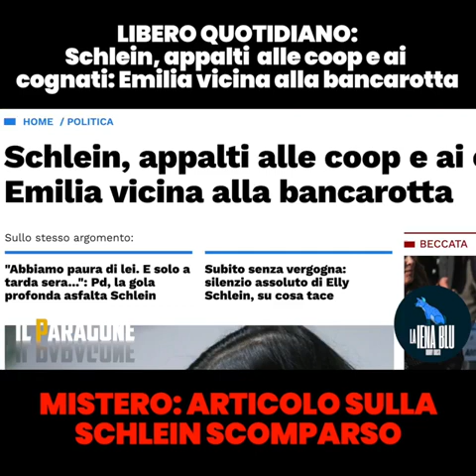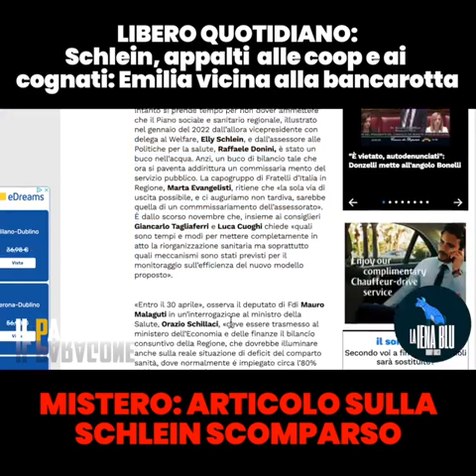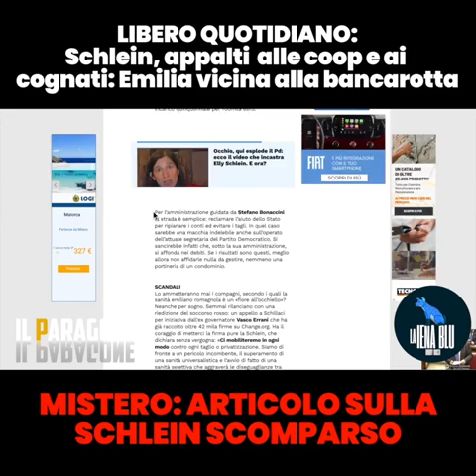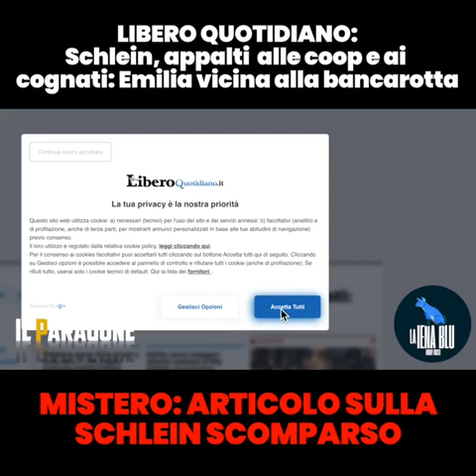Robby Giusti - CLAMOROSO MISTERO: Schlein (27.03.23)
- Robby Giusti - CLAMOROSO MISTERO: Schlein, appalti alle coop e ai cognati: Emilia vicina alla bancarotta.
Articolo Sparito, come mai? (27.03.23)